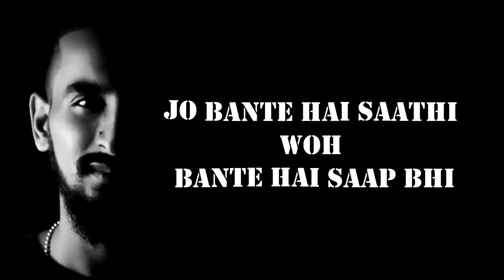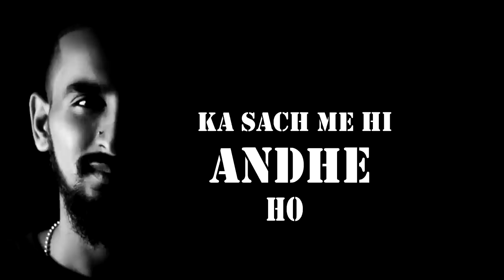MEIN GAYA BADAL | MAZE 022 | PSYIK | 2018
Mein gaya badal is about how my own people changed me from good to bad. And the song is written on the basis of true events happened in my life.

CREDITS:
WRITTEN & SUNG BY MAZE 022

VIDEO BY SAGAR VATAPU

SPECIAL THANKS & LOVE  TO:
SUNIL RAYANA, NITESH PANDEY, AAVRUTTI RECORDS